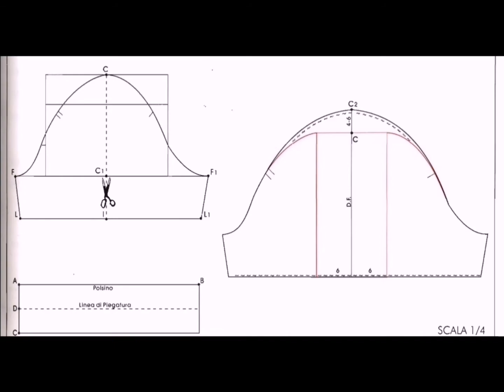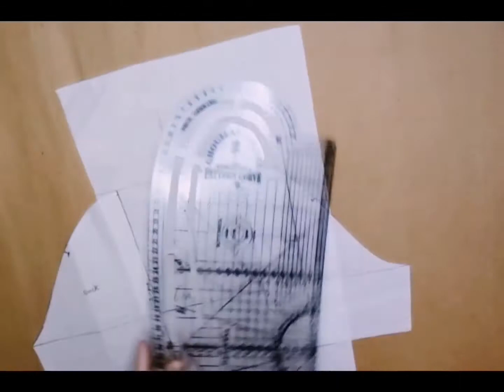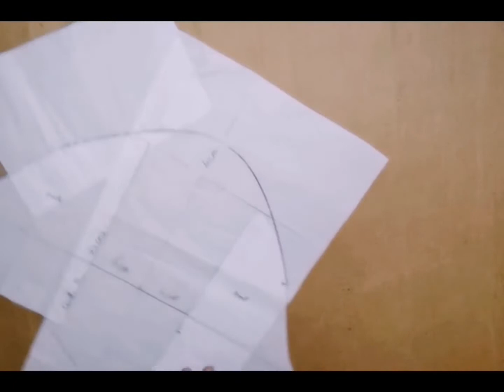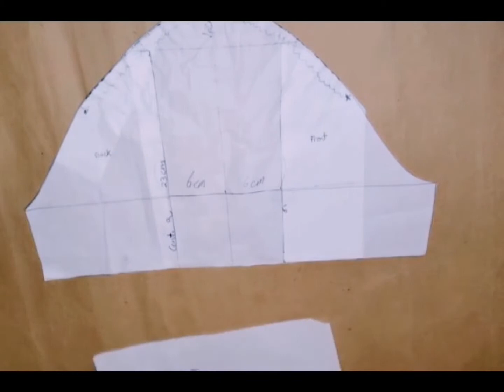💯Drafting Puffed Sleeve رسم باترون الكم المنفوش بطريقة بورجو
يمكنك مشاهدة المزيد من باترونات Burgo الايطالى هنا

music Brain Crain piano Dream of flying
كيفية جعل الباترون الايطالي مناسب لجسم حقيقي بعد رفع مقاسات الجسم
:لمعرفة أبسط طريقة لرفع مقاسات الجسم اضعط هنا

: لتعليم الباترون الايطالي لبورجو بالبنس اضغط هنا

 لا تنسوا دعم القناة بالاشتراك و الاعجاب لأن دعمكم مهم لاستمرارنا 🌹

تعرف علي عالمنا في الفيس انه عالم أنيق انها Aنtaka